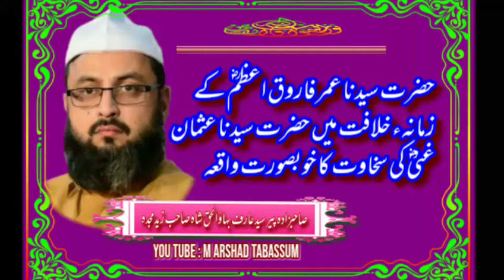Sahibzada pir syed Arif Bahawal Haq Shah Sb 9 January 2021